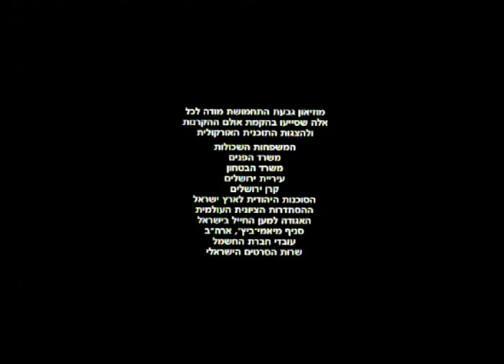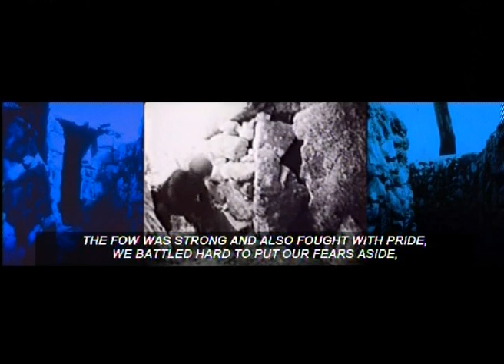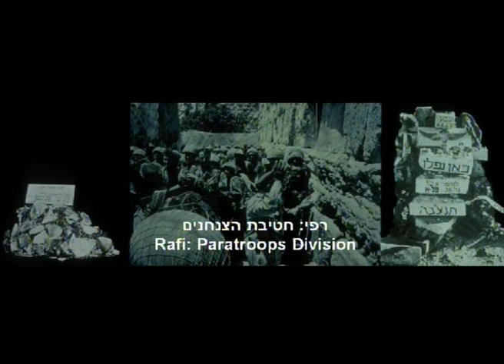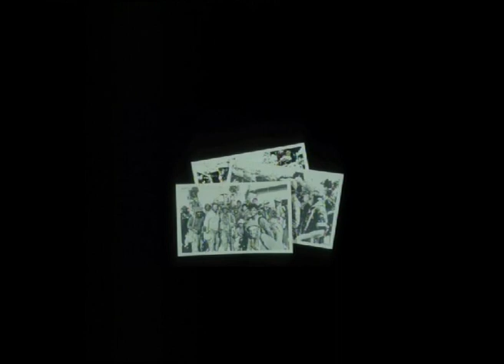Освобождение Иерусалима , Гиват а-Тахмошет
Фильм о освобождении и объединении  Иерусалима .
В конце песня рассказывает об изнурительном и кровопролитном бое за Полицейскую академию, построенную во времена британского мандата на севере Иерусалима, на Гиват а-Тахмошет — Арсенальном холме.
В 1948 году, во время Войны за независимость, арабский легион удержал несколько участков в северной части Иерусалима...

Герой советского союза увековеченный в гиват а-тахмошете .